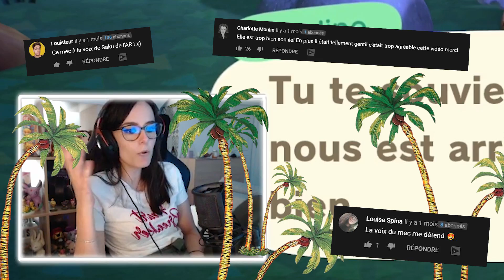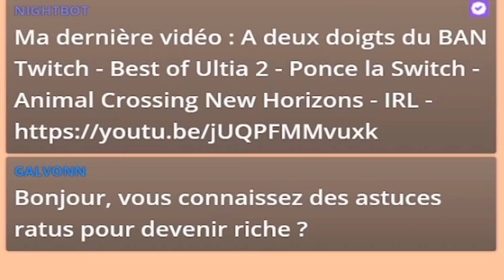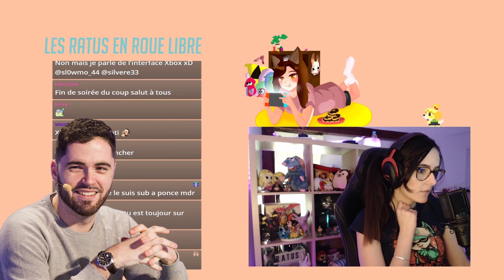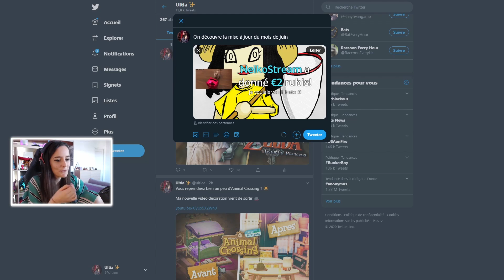PONCE ME SAUVE LA VIE - Best of Ultia 3 - Ponce la Switch - Animal Crossing - Sims 4 - IRL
Salut les ratus! Je vous présente mon troisième Best Of Ultia. Comme vous pouvez le constater dans le titre, Ponce me sauve la vie !

Mario Party 7 avec @Jeel, @Maghla et @Pindé, Animal Crossing New Horizons, de l'IRL, des Sims 4, Ponce la Switch (Mario Kart 8 Deluxe) avec @Antoine Daniel, @Etoiles, @Ponce et @MisterJDay: vous retrouvez un condensé marrant de mes lives sur Twitch 🐀

Montage: @antxon75